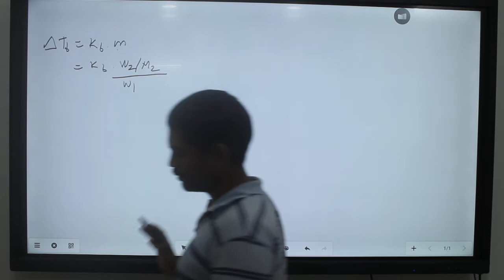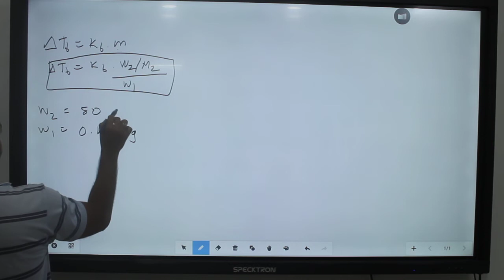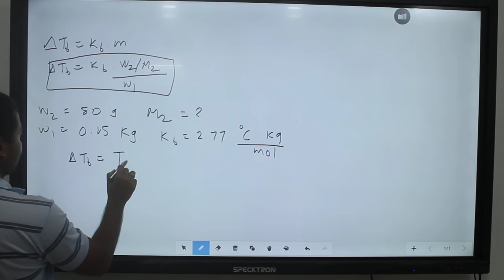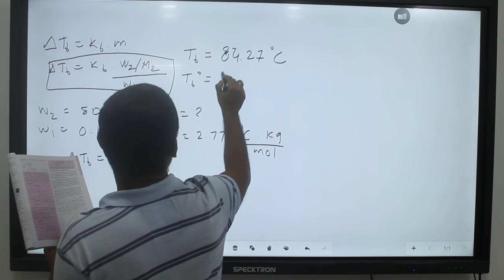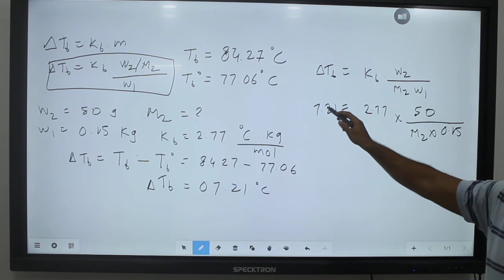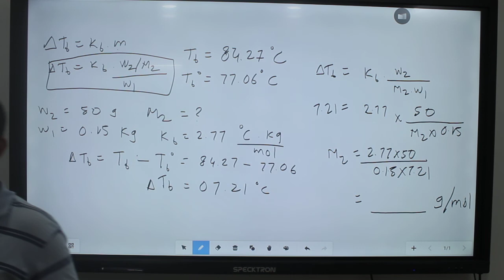Class 12 | Solution Part - 10 | Chemistry | Maharashtra Board